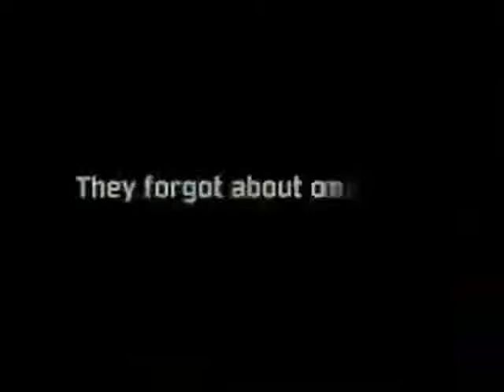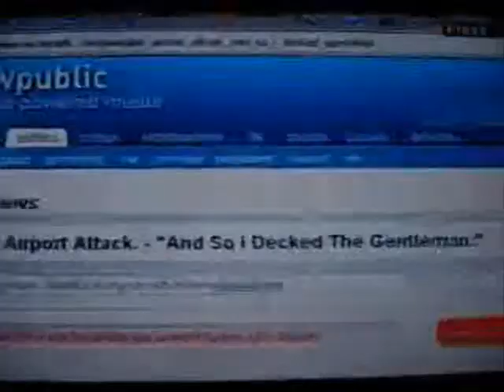Big John Smeaton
Now big John's running for parliament...